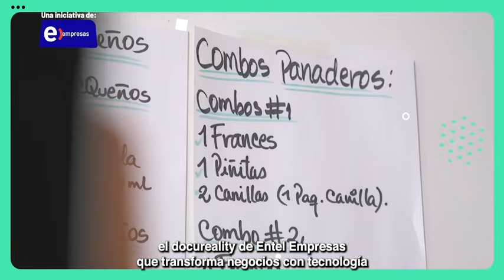Pronto Digitalizados 4 por Chilevisión | Entel Empresas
Comienza la nueva temporada de Digitalizados, el docu-reality de Entel empresas que transforma negocios con tecnología.